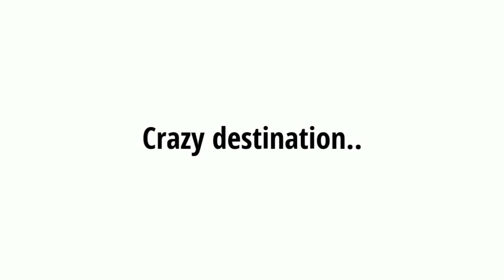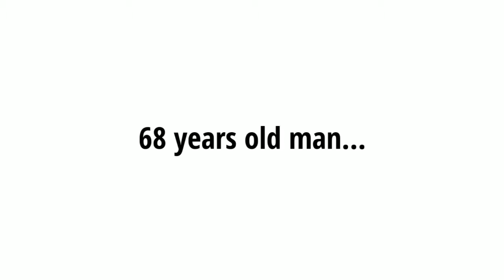Funny moments of the year HD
Funny moments from all the world. Crazy destination to some acrobatic crazy old man 968 years old). laugh without losing control.